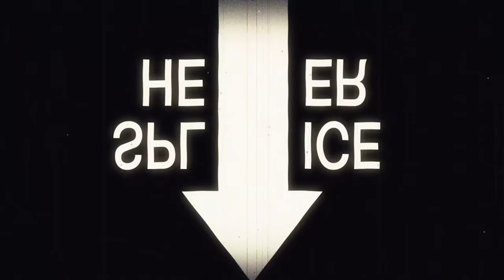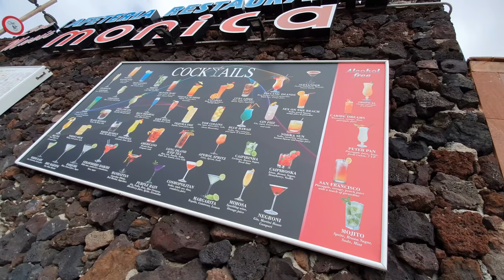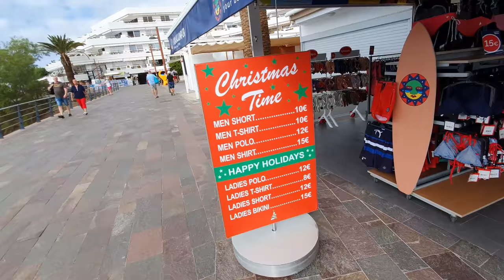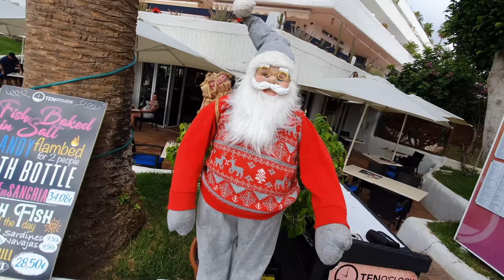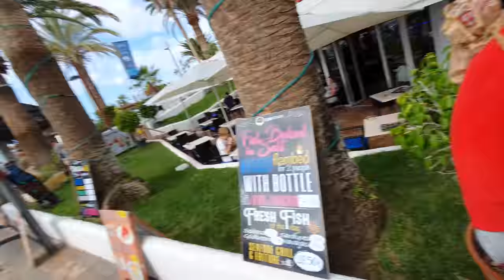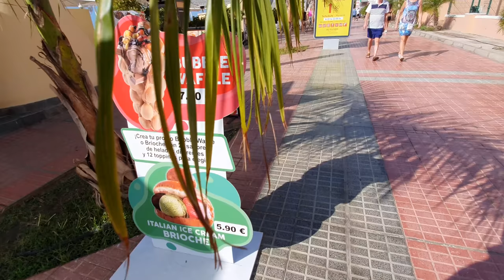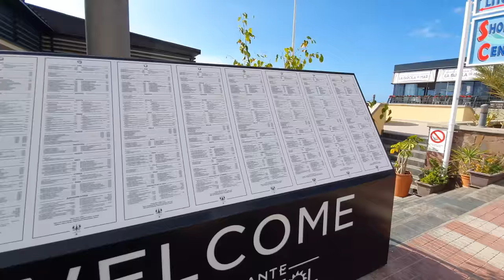Tenerife Las Americas & Costa Adeje What's The Weather Like In December and January?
What’s the weather like in Tenerife in December? What’s the weather like in Tenerife in January? What will the weather be like in Tenerife in 2020? Is it sunny? Will it be warm? Is it hot? Will it be hot?

Are you booking a holiday in Las Americas or Costa Adeje Tenerife in 2020? Do you want to know what the weather will be like in Tenerife? Then watch as I take a walk along the promenade from Playa De Las Americas through Puerto Colon tenerife towards Costa Adeje. Along the way I will show you where to find the best steak, where to find the cheapest drinks and best restaurants.

In this video it's all about what the weather is like in Tenerife.

Playa de las Americas, near Tenerife's southwestern tip, is a lively, upbeat resort built in the 1960s. Today it's crammed with British restaurants, bars and hotels and North European tourists. Its white sands attract hordes of sun worshippers, while nearby El Medano is famed for its windsurfing. Top attractions include sailing, golf and dinner theatre shows, but it's the nightlife on Veronica's Strip that is the top draw for the crowds of young tourists who flock here to party around the clock.

Costa Adeje is a coastal part of a town and municipality in the southwestern part of the island of Tenerife, one of the Canary Islands, and part of the province of Santa Cruz de Tenerife, Spain.

Music...
Gonna Have to Be Us - Sture Zetterberg
Sun Sun Sun - Pastis
Away From You - Martin Klem
Wait Till The Summer - Origo
Buckle Up and Break Free - Harper Rey
It's Da Money - Pro Reese
Summer of Strumming - Mica Emory
Beach Forever - Barbatula
Heaven Forbid (Instrumental Version) - Martin Hall
Hello Ramona - Solar Sun